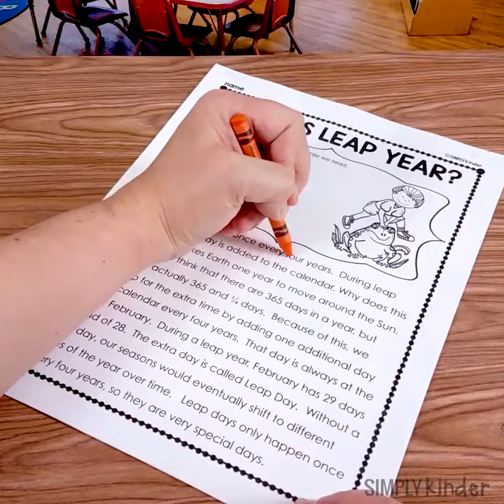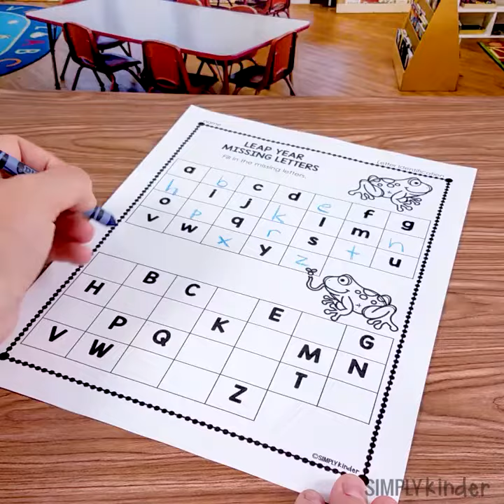Leap Year Activities for Kindergarten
Teach your students all about Leap Year with this fun activity set from Simply Kinder.

Included in this download is:

LEAP YEAR NO PREP ACTIVITIES: craft, hats, calendars, close reads, reports, certificates, trail mix, bucket list, vocabulary, exercise activities, graphic organizers and literacy and math printables. BONUS 2020 hats included.

LEAP YEAR EASY READER: One leap year reader book what includes a cover and 6 informational pages. Text is written so it is easy to read and there is great picture support. Kids will also love coloring the pages.

LEAP YEAR CRAFT STORY: Write a story and glue the interactive picture onto the page. Way more fun than boring writing.

2020 BONUS BUNDLE ITEMS: With this bundle you get 12 BONUS Simply Centers for Leap Year. Six math and six literacy with frog or leaping theme. Each center comes with a print and play center in color and black and white, editable center card with sample photo, and several options for printable accountability pages. ($36 value) Files are stored offsite (you will get a math and a literacy link upon checkout).